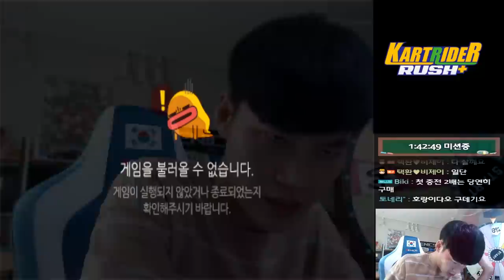드디어 공개합니다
카트라이더 러쉬플러스